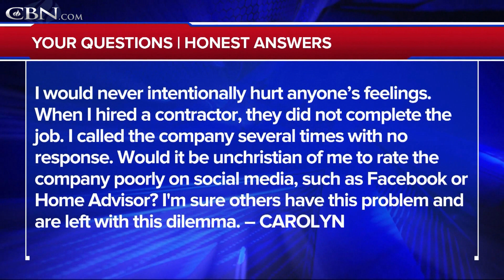Is it Unchristian to Leave a Bad Review? - Your Questions, Honest Answers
"I would never intentionally hurt anyone's feelings. When I hired a contractor, they did not complete the job. I called the company several times with no response. Would it be unchristian of me to rate the company poorly on social media, such as Facebook or Home Advisor? I'm sure others have this problem and are left with this dilemma."